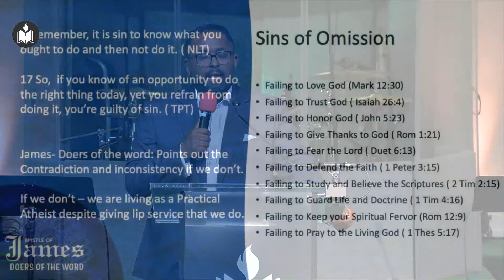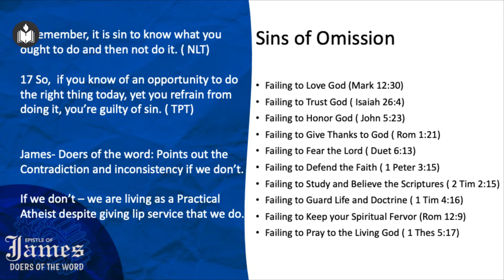Deo Volente: Our Tomorrow in the Lord's Hand | Dr. Minu George | Hebron Oklahoma